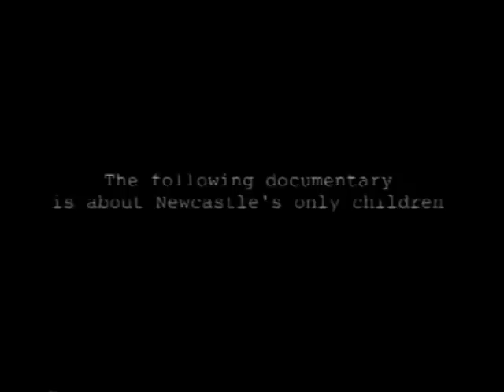The Gleet Brothers - Part I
**A quick introduction which leads into the making of The Gleet Brothers filmclip - Template.**

Around 2003 or 2004 I embarked on this project where Timm Clack and I used these characters to entertain in pubs around Newcastle.

Alan Whitehead was soon on board and we put together this little adventure as part of the Kenneth Beaumont saga.